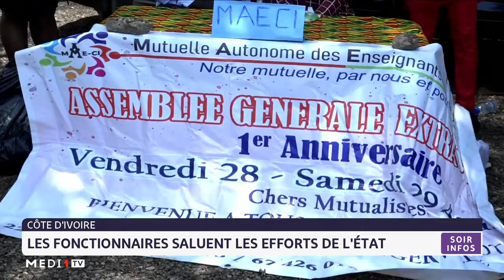Côte d´Ivoire: les fonctionnaires saluent les efforts de l´état